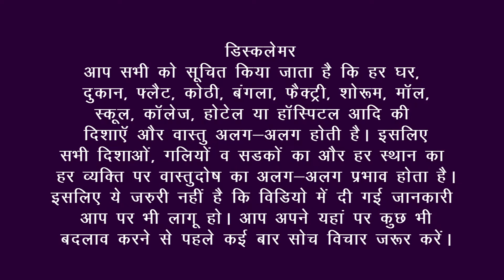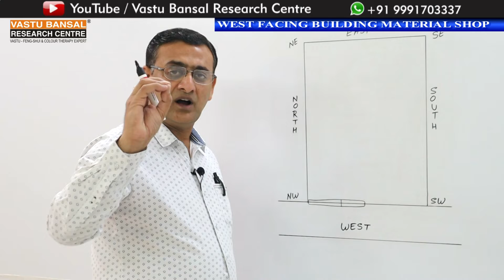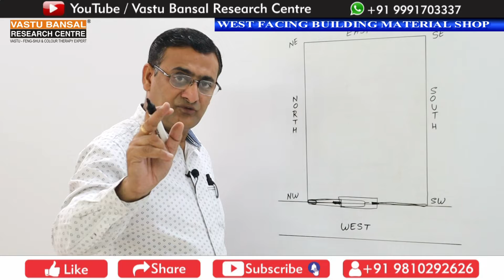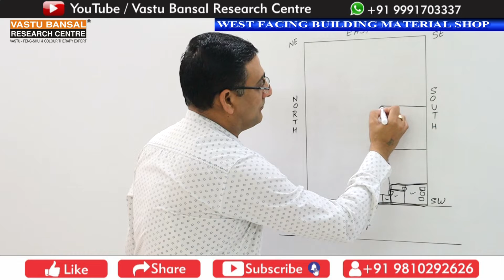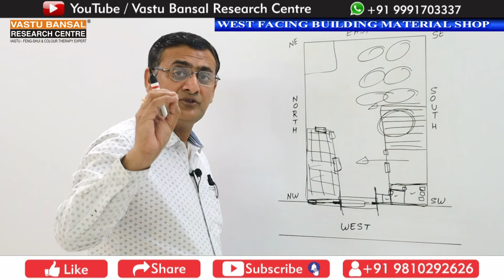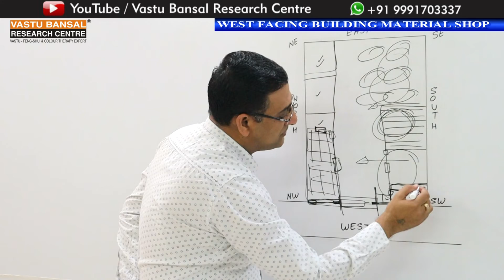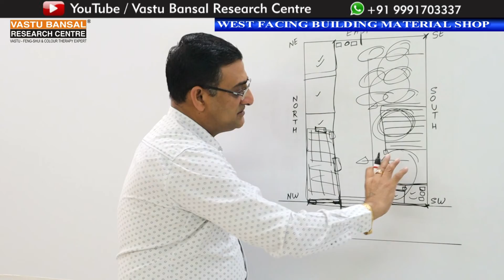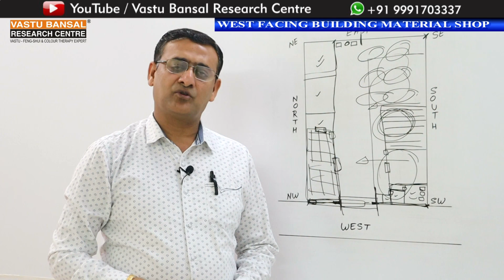Vastu Tips for West Facing Building Material Shop/ Godown | Vastu Bansal | Dr. Rajender Bansal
Vastu remeides for west facing building material shop/ godown according to Vastu Shastra?
वास्तु शास्त्र के अनुसार west facing shop में माल की बिक्री कैसे बढ़ाएं?